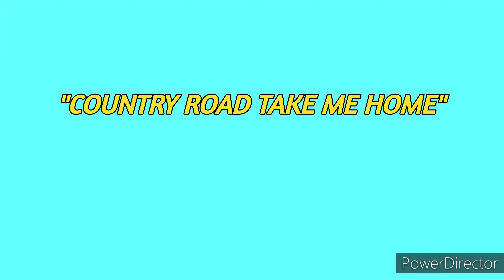"TAKE ME HOME COUNTRY ROAD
"TAKE ME HOME COUNTRY ROAD" ACOUSTIC SONG COVER